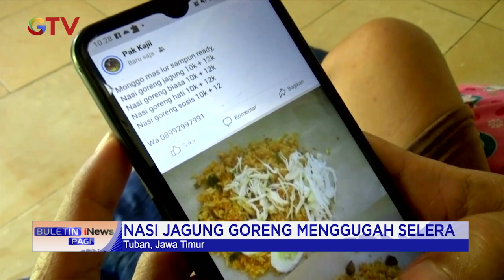Nasi Jagung Goreng Ikan Teri, Menu Sederhana jadi Favorit Warga Tuban BuletiniNewsPagi 16/11